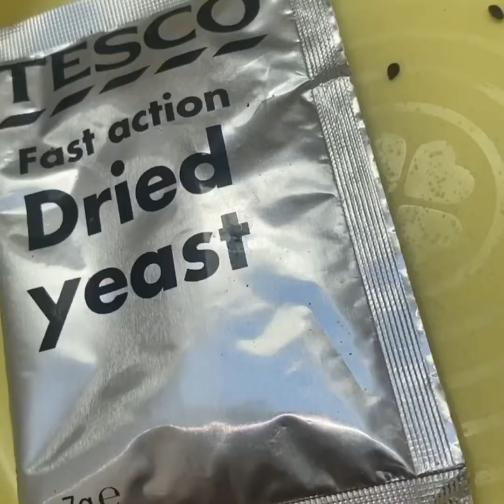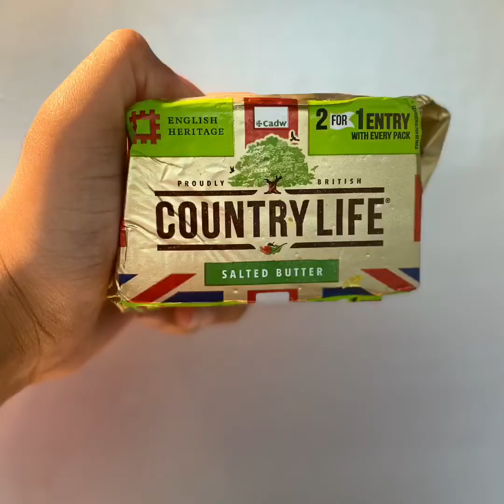Soft home made naan bread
This delicious homely naan bread is an elite combo along any curry, this is best served hot and fresh. These naan bread are a to die for.

Turn post notifications on so that you are the first to watch our videos

We post weekly !

The quality of the video can be changed by clicking the ⚙️ icon. Thank you